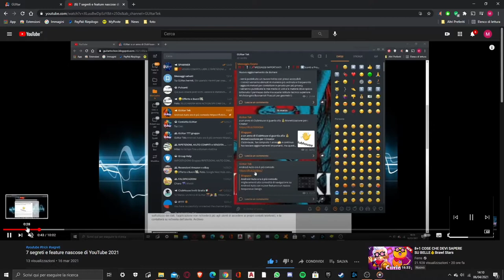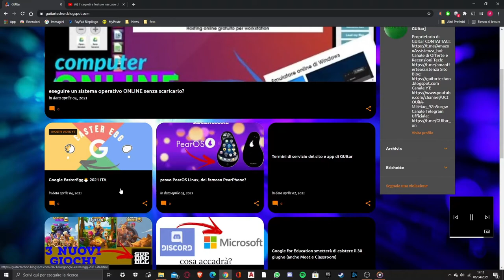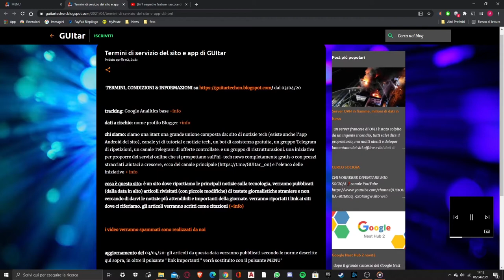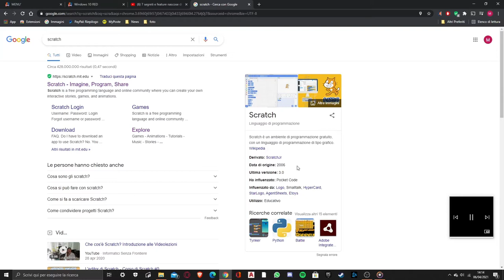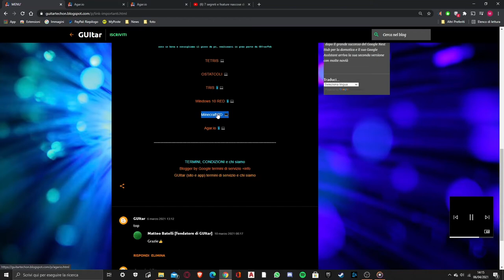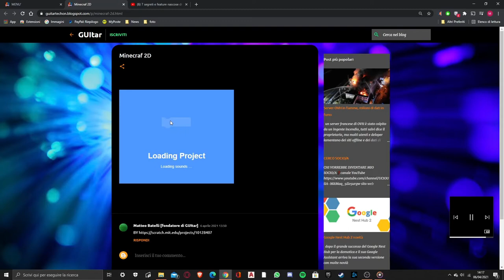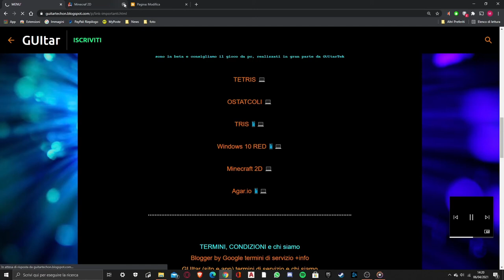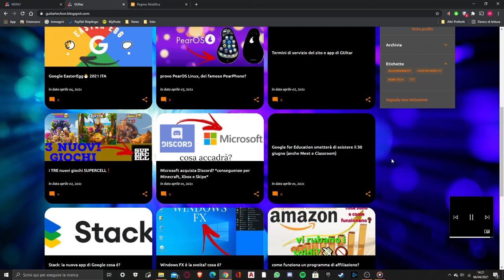3 nuovi GIOCHI sul mio SITO *Red Windows, Minecraft 2D, Agar.io*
In questo video vi parlo del grande aggiornamento del mio sito web: è stato un aggiornamento grafico, da leggero e disordinato a professionale e ordinato; aggiunti i termini di servizio che ci proteggono da copyright o da malintesi;  e aggiunti 3 nuovi giochi presi da Scratch e sono Red Windows, Minecraft 2D e Agar.io, ma avevo già realizzato Tetris, ostacoli e tris. RIPRENDEREMO A POSTARE LE NOTIZIE

Per chi legge la descrizione e vuole ricevere un ♥️ scriva: MatteoBatelliTek